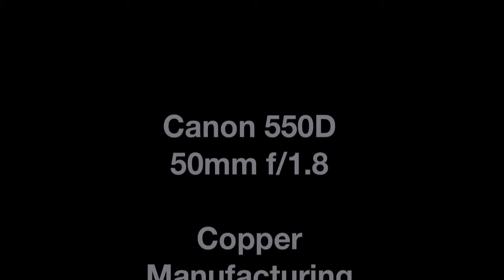Eastern Copper Manufacturing